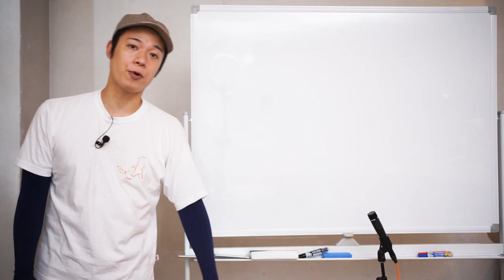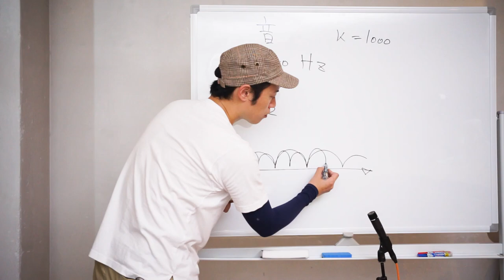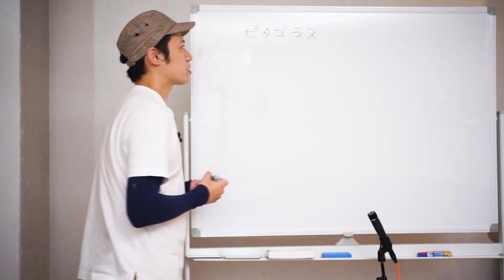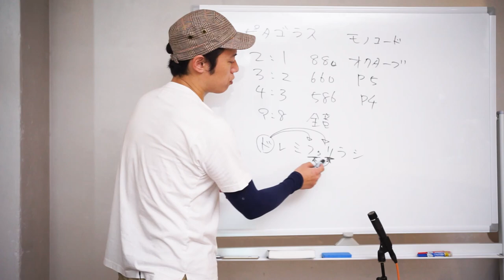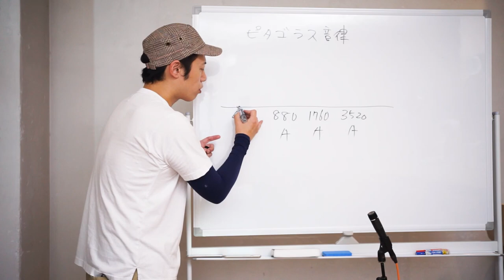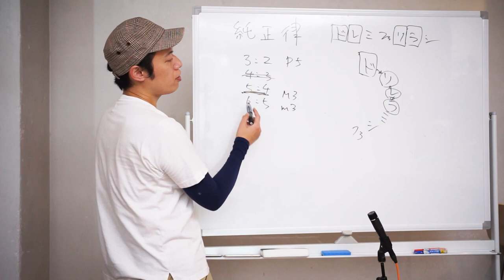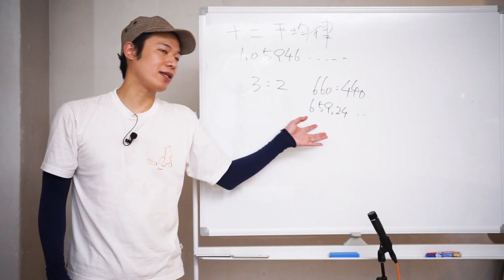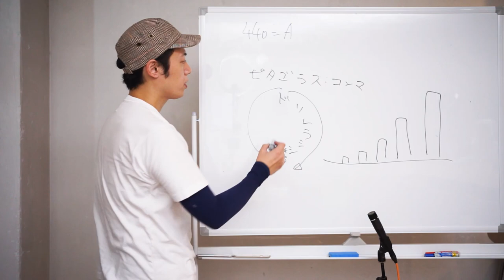【楽器未経験でも(超)わかる音楽理論 Vol.1】音ってなんだ？？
「音楽理論ってむずかしそう！！」
そんなあなたに向けて色々ゆるく解説！！
一緒に楽しく音楽理論を学んでいきましょう！！

第一回目の今回は「そもそも音とは何か」がテーマ。
数字が出てきて戸惑うかも知れませんが、
100％理解しなくても良いのでぬるっと楽しんでくださいませ！！

1,000本以上動画がありますので、目的の動画が見つけやすいようにカテゴリ分けしました。